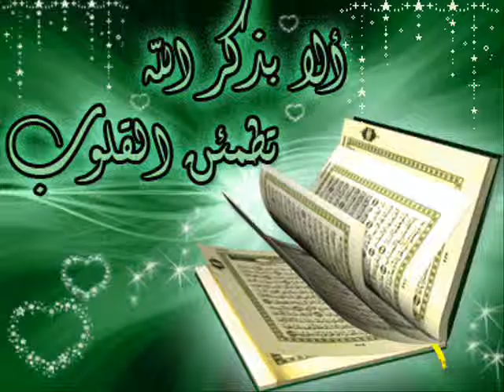رشيد اوليشك rachid oulichek.wmv imame mosquée mohmed six /benjdi -casablanca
rachid oulichek. القرءان الكريم  quran karim
مسجد محمد السادس
بنجدية
الدارالبيضاء